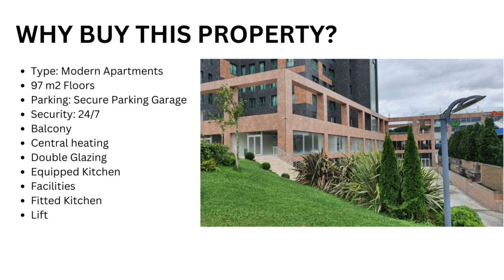Modern Apartments In IstanbulFor Sale by Maximos Real Estate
Welcome to our latest listing for modern apartments in Istanbul for sale by Maximos Real Estate!

These gorgeous apartments are located in the heart of Istanbul, offering easy access to all the city has to offer. The units themselves are stunning, featuring modern finishes and top-of-the-line appliances. The open floor plans and large windows allow for plenty of natural light to flood the space, creating a bright and airy atmosphere.

In terms of amenities, these apartments have it all. There is a fully equipped fitness center on site, as well as a beautiful outdoor pool and sun deck. The building also has 24-hour security and concierge services to ensure the safety and comfort of all residents.

Don't miss out on the opportunity to own a piece of Istanbul's real estate market. Contact Maximos Real Estate today to schedule a showing and take the first step towards making these modern apartments your new home.

Properties Links:
Studio